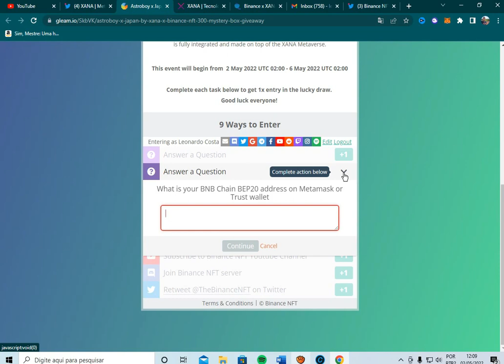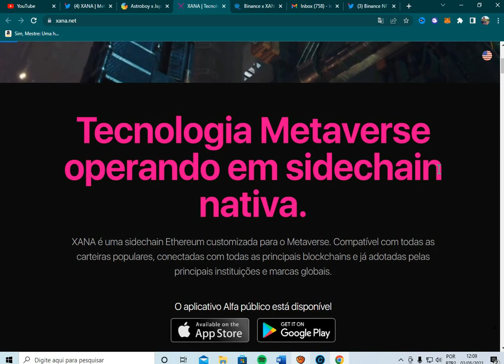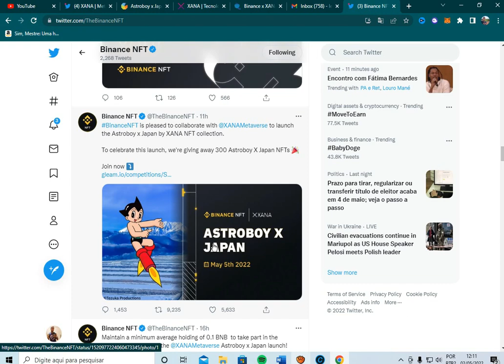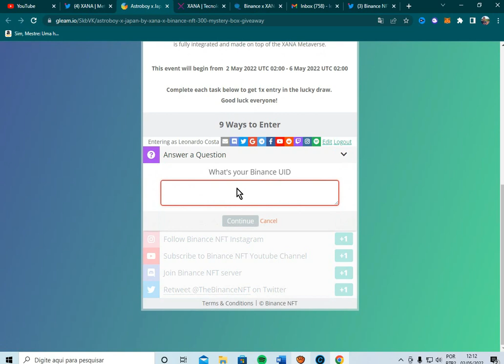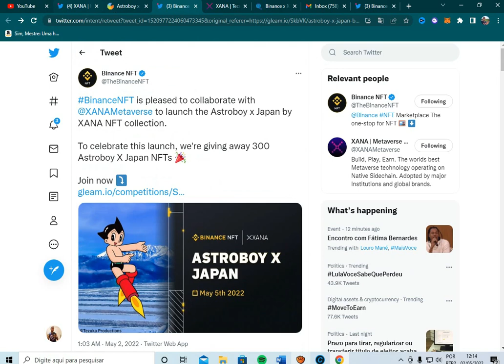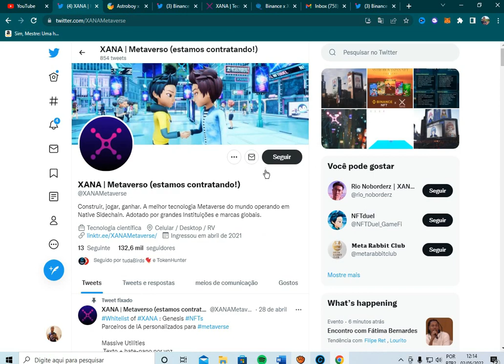Sorteio na Binance NFT Pagando 300 Caixas Misteriosas